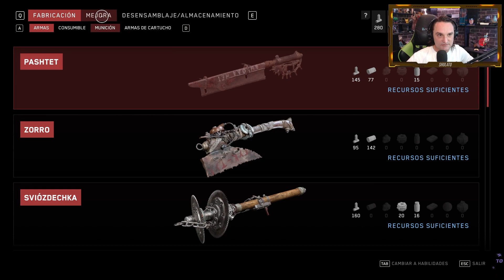Atomic Heart (2023). #42. Zona de pruebas 8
Maravillosa distopia de una URSS decente.

 ¡Bienvenidos a 'Atomic Heart', un juego que te llevará al corazón de una distopía alternativa en la Unión Soviética donde la ciencia loca y los horrores biológicos son solo el pan de cada día! En esta aventura, asumes el papel de un agente especial enviado a una instalación de investigación que ha sufrido una serie de problemas técnicos... ¡y por problemas técnicos nos referimos a monstruos de pesadilla y robots que parecen tener una pizca de locura soviética!

 Mientras exploras esta instalación desierta, te enfrentarás a una variedad de enemigos extraños y aberrantes, desde soldados zombis hasta neveras parlantes. Sí, has leído bien, incluso las neveras tienen algo que decir en este mundo extraño. Pero no te preocupes, también tendrás armas alocadas, desde pistolas de rayos hasta llaves inglesas radioactivas, para defenderte de estos peligros.

 El ambiente es algo así como si Salvador Dalí hubiera diseñado una versión de pesadilla de la Unión Soviética. Los pasillos retorcidos, las salas de laboratorio y los jardines surrealistas te harán preguntarte si estás en un juego de disparos o en un viaje ácido.

 La trama es tan retorcida como el escenario, con giros y vueltas que dejan perplejo al jugador. No te preocupes si no entiendes todo lo que está sucediendo, porque es probable que nadie lo haga.

 En 'Atomic Heart', no puedes dar nada por sentado. Los objetos más inocentes pueden convertirse en amenazas mortales y las situaciones más absurdas son simplemente otro día en la oficina. En resumen, prepárate para un paseo en montaña rusa a través de la ciencia loca y los horrores bizarros de la Unión Soviética en 'Atomic Heart'. ¿Estás listo para sumergirte en esta experiencia absurda y aterradora? ¡Buena suerte, camarada!